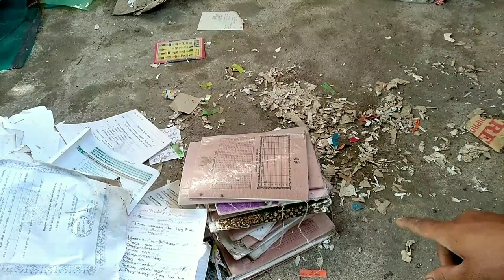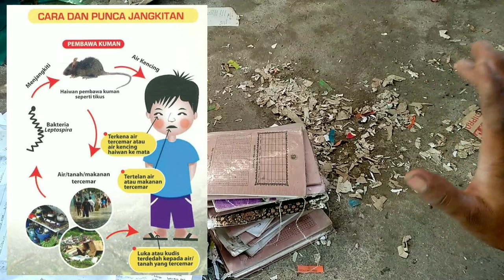AWAS BAHAYA VIRUS TIKUS MENGINTAI BAKUL ROSOK. Tips Sehat Bisnis Rongsok.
Tak dapat dipungkiri
Rosok terkadang jadi sarang tikus
Jelas tikus kencing disitu
Buang kotoran di situ.
Harap teman-teman hati- hati
Semoga sehat selalu.
Amin..